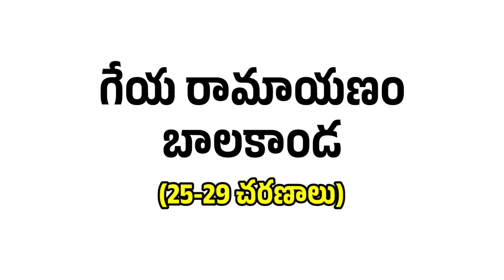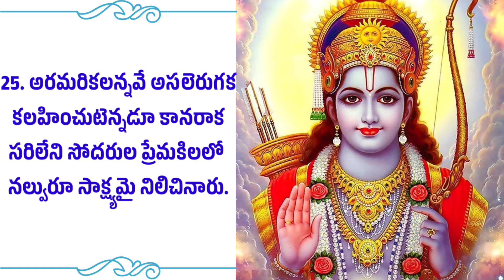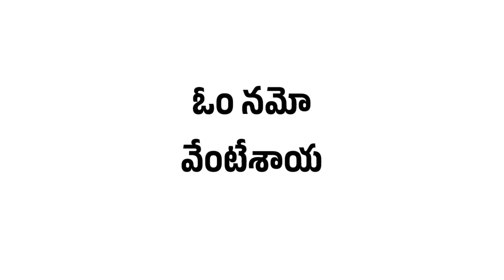72/4#గేయరామాయణం|బాలకాండ (25-29 చరణాలు)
బాలకాండ(25-29 చరణాలు)
25.
అరమరికలన్నవే అసలెరుగక
కలహించుటెన్నడూ కానరాక
సరిలేని సోదరుల ప్రేమకిలలో
నల్వురూ సాక్ష్యమై నిలిచినారు.

26.
అన్నపై లక్ష్మణుని అనురాగము
వచియింప లేనిదది అసమానము
తమ్మునెడ దాశరథి వాత్సల్యము
వివరింపజాలమది అత్యంతము

27.
రాముణ్ణి సోదరుడు లక్ష్మణుండు
క్షణమైన విడువక అనుసరించు
భరతుణ్ణి ప్రేమతో శత్రుఘ్నుడు
ప్రాణాధికమ్ముగా మదిని తలచు

28.
శుభ లక్షణాలతో ఒప్పారెడు
ప్రియసుతులు నల్వురితో కూడిరాజు
ఇంద్ర యమ వరుణాది దిక్పాలుర
సహితుడౌ బ్రహ్మ వలె తేజరిల్లె.

29.
ఘననీలనీరదా శ్యాముడు
 యెల్లరూ  మది మెచ్చు  మహితాత్ముడు
కులగురువు వశిష్ఠుని చెంత తాను
తమ్ములతో తొలి చదువు నేర్చెనంట.

శ్రీరామ రామ రామా
శుభనామ సీతా మనోభిరామా

(సశేషం)